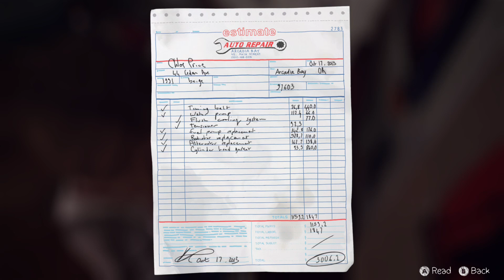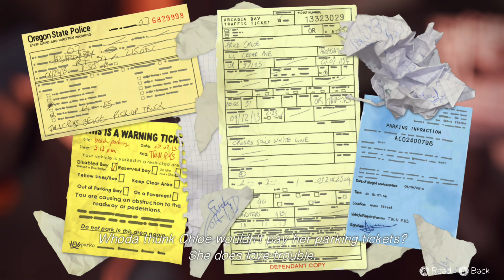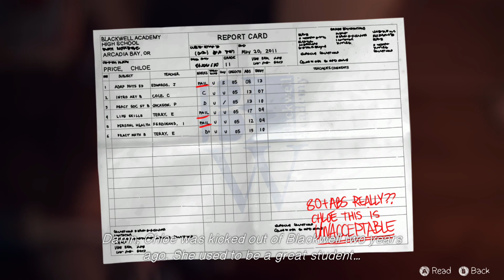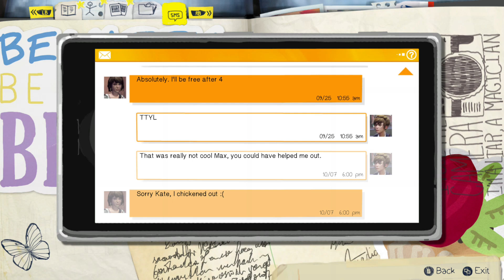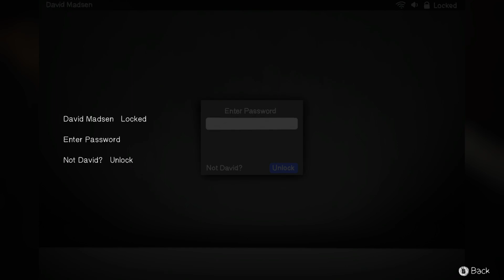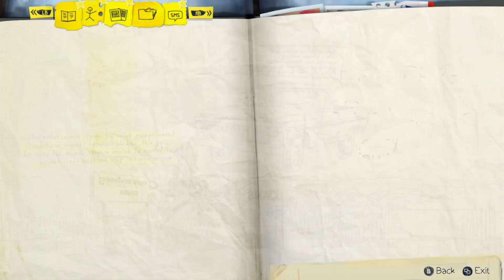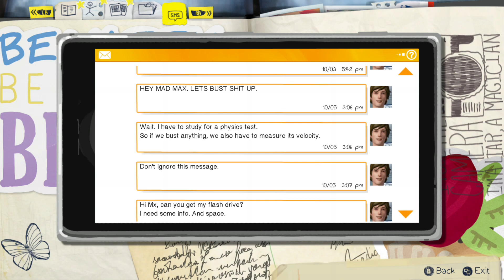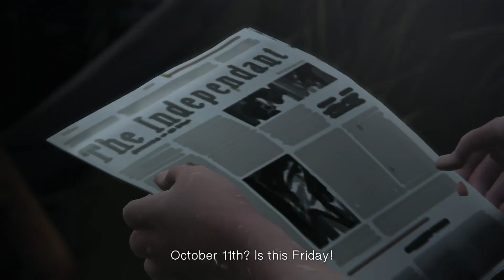Life Is Strange™ - Episode 1 - Chrysalis - Part - 3